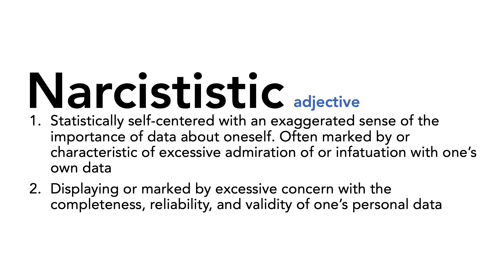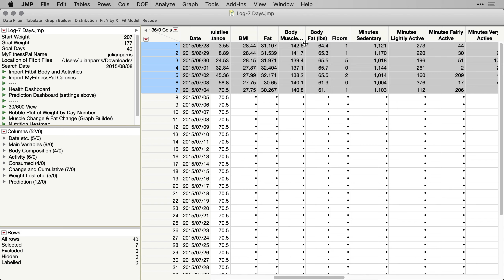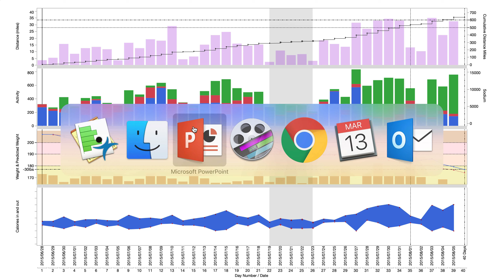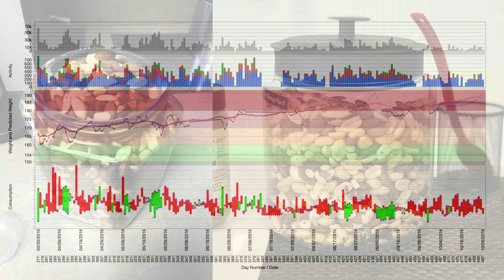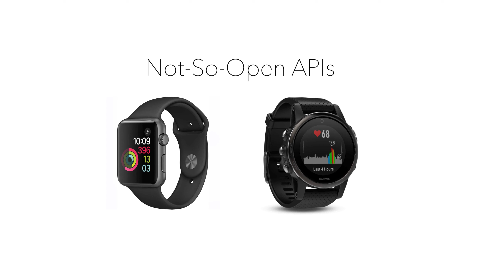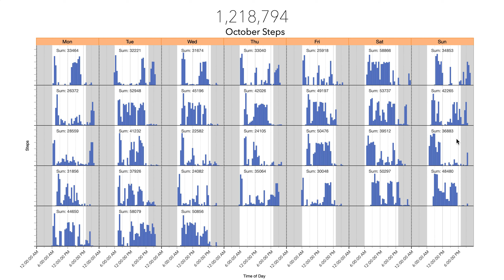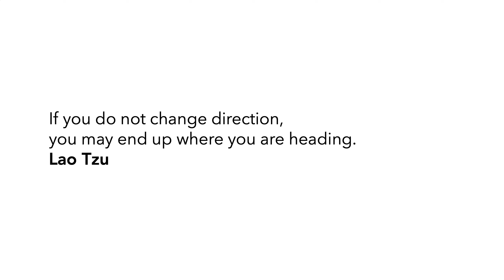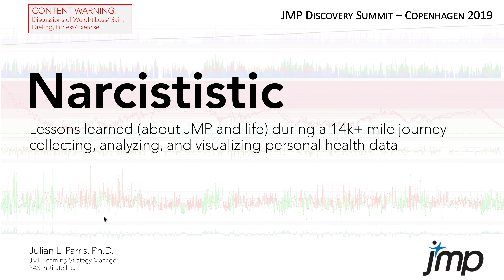Narcististic - 2019 Discovery Summit Copenhagen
Lessons learned (about JMP and life) during a 14k+ mile journey collecting, analyzing, and visualizing personal health data.
Narcististic, adj.
1) Statistically self-centered with an exaggerated sense of the importance of data about oneself. Often marked by or characteristic of excessive admiration of or infatuation with one’s own data.
2) Displaying or marked by excessive concern with the completeness, reliability, and validity of one’s personal data.